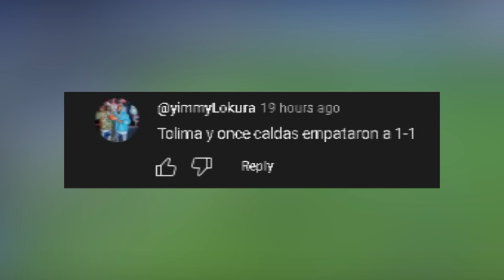DOBLETE de DURÁN al LIVERPOOL | INTER QUIERE a YASER | "PUERTA QUIERE JUGAR" | CLASIFICADOS en la B